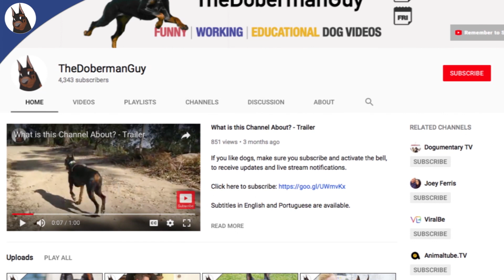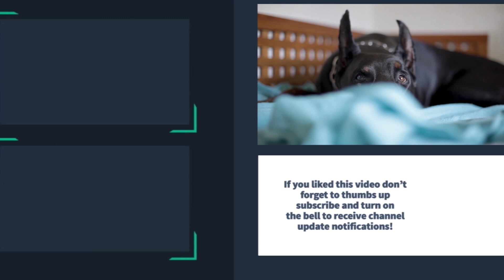Is the DOBERMAN suitable to live in an apartment?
Is the DOBERMAN suitable to live in an apartment? Check this video and find out what I think about this!

IF YOU ARE NEW TO THE CHANNEL START HERE:

- Is the Doberman the Right Dog for You?